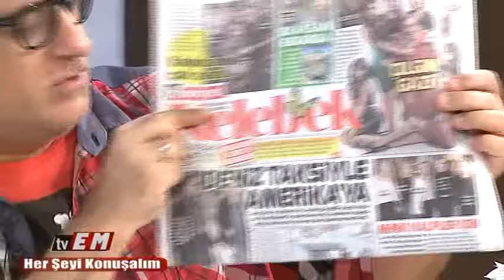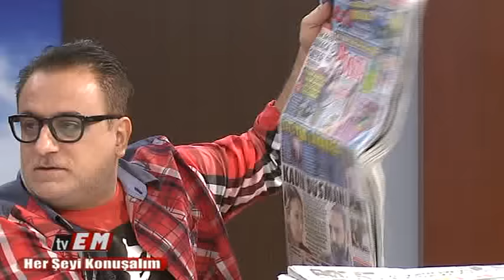HER ŞEYİ KONUŞALIM 10.12.2016 TVEM